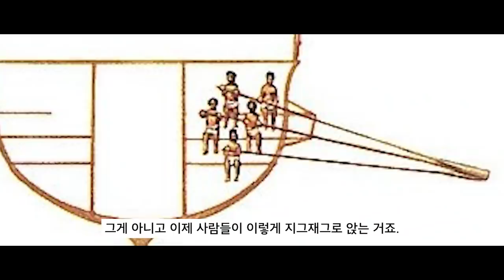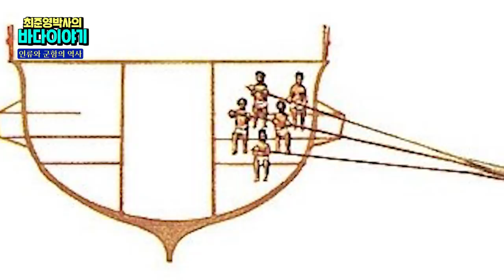노 젓는 사람 170명을 효율적으로 배치하는 방법 [최준영 박사의 바다이야기 #3]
감사합니다.